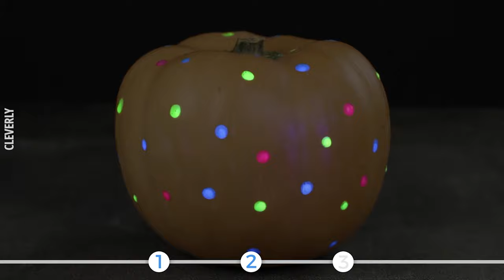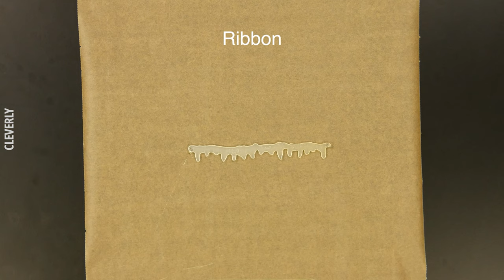Our Best Halloween Ideas 👻 Decorations, Costumes & Make-Up!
Our Best Halloween Ideas 🔷🔷🔷 Halloween is one of those holidays when you can really let your imagination run wild, be it for decorations for your home or for coming up with a creepy costume. Of course, you always have the option to run the nearest party store and get supplies there, but it's way more fun to make things spooky yourself! We've complied our best ideas for Halloween that will get your creative juices flowing and help you tap into some truly eerie, haunting ideas for decorating your home, dressing up in a ghoulish way, or putting on fang-tastic makeup. They're so spooky, they'll make your skin crawl!